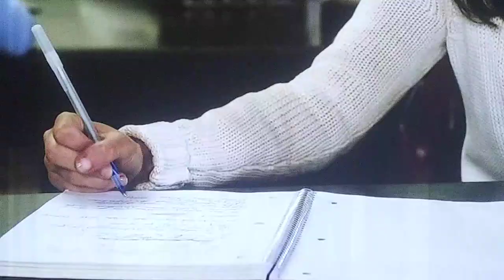Lifetime's William and Kate movie/ they argue